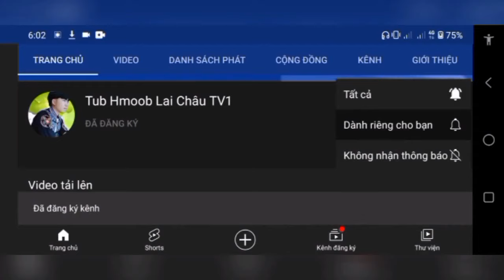Kuv lub Lub Youtube os cov phooj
10 zaj nkauj kho siab,
10 txoj nkauj kho siab,
2 zaj nkauj kho siab,
top 3 nkauj kho siab,
4 zaj nkauj kho siab,
top 5 nkauj kho siab,
nkauj kho siab tuag 6 kev hlub,
top 6 nkauj kho siab,
nkauj kho siab 75